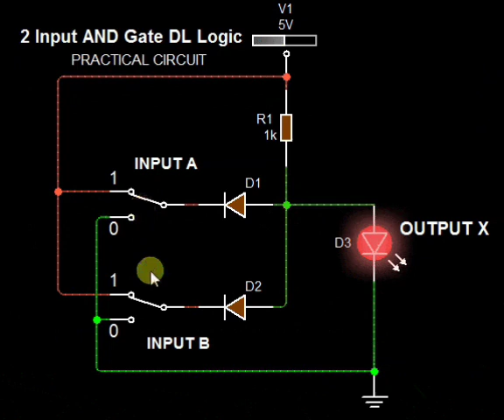2 input DL AND gate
2 input DL AND gate